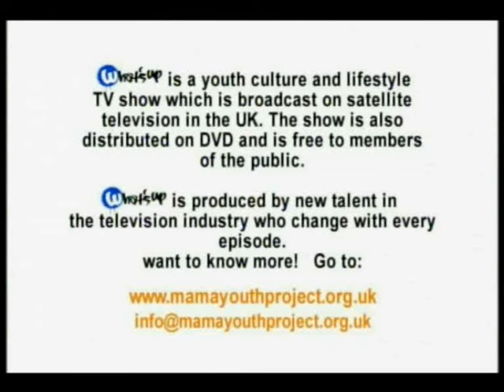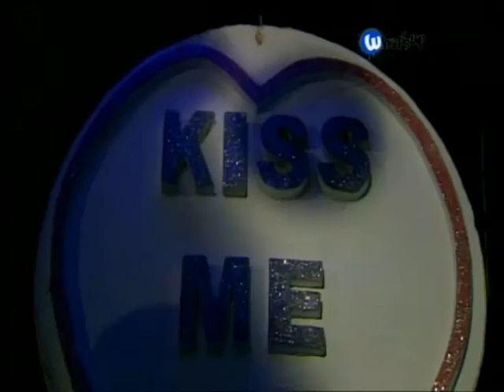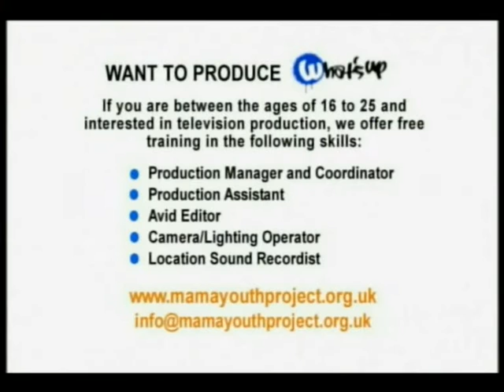Honey Club Brighton : What's Up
We sent Jo to check out Honey Club in Brighton.